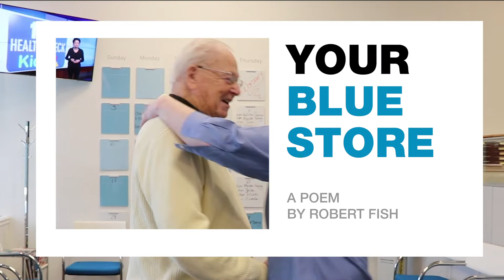A Poem About Our Store (and We Couldn’t Love it More!)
Robert Fish, a 90-year-old BlueCHiP for Medicare member, reads the poem he wrote about his experience at Your Blue StoreSM in Warwick. He also said, "I wanted to say thank you to the Warwick store members for their thoughtfulness, and to Blue Cross for the many years of care they have provided for me.” We want to say thank you to Robert for being a member and writing such a wonderful poem!